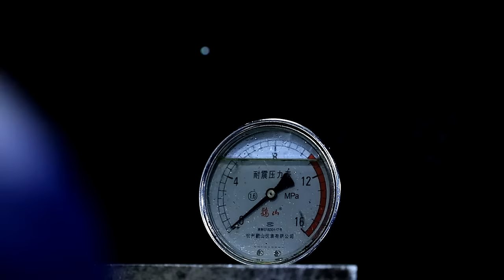Heavy Duty Air Tools 1000ft/lb High Torque Sockets Repair Impact Wrench Air Hammer Pneumatic Tool